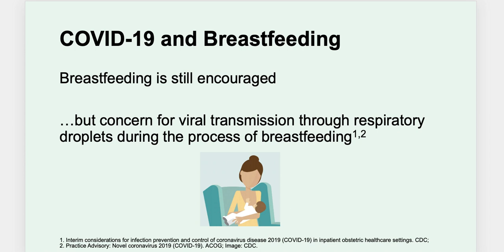COVID-19 and Breastfeeding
This is part of our new COVID-19 Educational Resource From the course COVID-19: what OBGYNs need to know. (Available March 28, 2020). Preorder for FREE at this time (March 25, 2020).

COVID-19/Coronarvirus/SARS-Cov-2 topics include COVID-19 in pregnancy, diabetes, heart disease, and many other topics, both clinical and basic.   Courses are relevant to healthcare professionals, scientists, and the general public who have a need or desire to know about the science behind COVID-19.

Our content creators have MDs, PhDs, PharmDs, and other advanced degrees. They have combined their years of expertise with research on the latest scientific info. We hope it is helpful.

Topics: Pharmacology & Mechanisms of Drugs Potentially Effective in COVID-19 COVID-19 in Patients With Heart Disease COVID-19 in Immunocompromised Patients What OBGYNs Need to Know About COVID-19 Protecting Veterinary Clinic Staff and Clients From SARS-CoV-2 Transmission Acute Respiratory Distress Syndrome (ARDS) & COVID-19 Personal Protective Equipment (PPE) Use & COVID-19 What ER Physicians Need to Know About COVID-19 Triaging COVID-19 patients and assigning resources in the ER Type 1 and 2 Diabetes & COVID-19 Pharmacists in Retail: Counseling Patients in the COVID-19 Era SARS-CoV-2/COVID-19 Detection Methods Current and Upcoming COVID-19 and Pregnancy Molecular Mechanisms of COVID-19 and SARS-CoV-2 Replication COVID-19 Pathology--Damage to Lungs and Other Organs The ACE2 Receptor and SARS-CoV-2 Cell Entry Ventilator Use in Patients With COVID-19 Strategies for Implementing Telehealth in the COVID-19 Era What Dentists Need to Know About COVID-19 Imaging in Patients With COVID 19 Potentially Contraindicated Medications in Patients with COVID-19 COVID-19 medicaleducation Meded SARS-CoV-2 pandemic coronavirus.